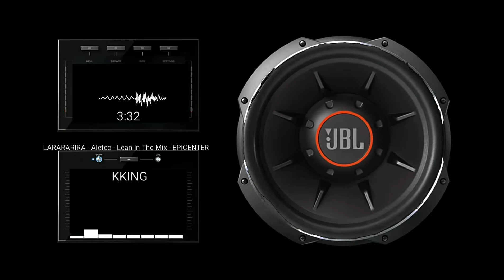🎚️LARARARIRA - Aleteo - Lean In The Mix - EPICENTER❌